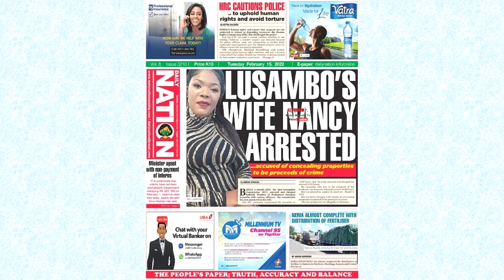ACC Arrests Bowman Lusambo`s Wife Nancy (Must Watch)